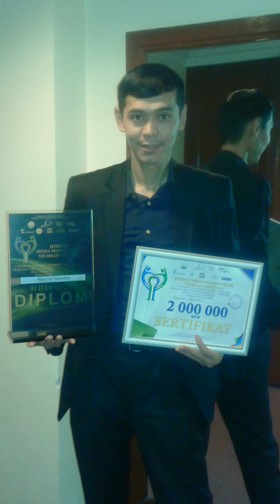work Abdulla Rajabov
Abdulla Rajabov